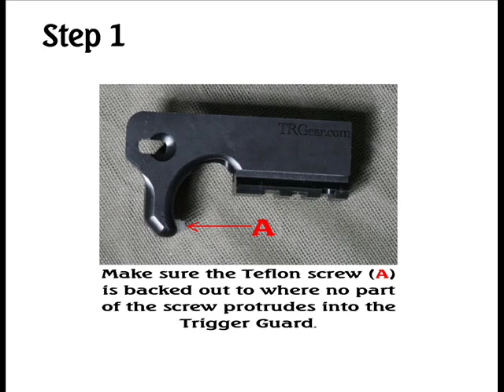EZ Rail for Beretta - how to Installation.wmv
The correct method for attaching the EZ Rail (used to be called a TICK) to your Beretta 92 FS.